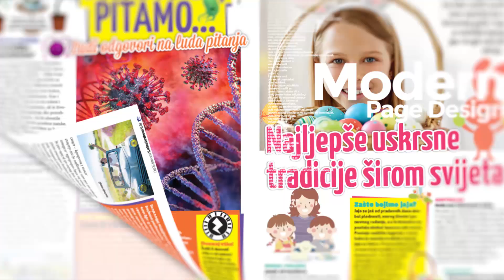Draga LastAna 2